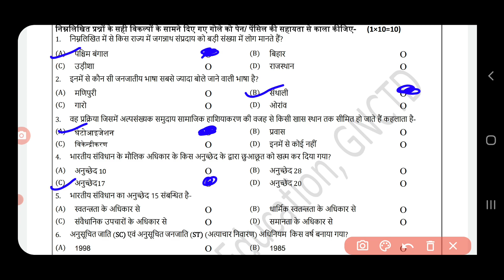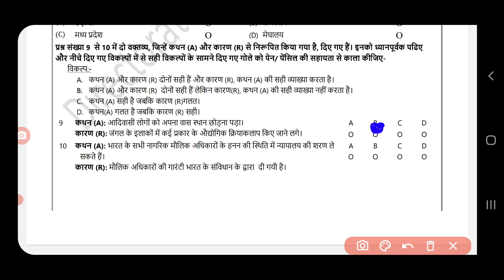class 8 social science assessment worksheet 3 (13/9/21) hindi medium/sstassessment3class8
13september  3033sstassessmentworksheet3
sstassessmentworksheet 3 class8 13september3031
Class 8to8 sstassessmentworksheet 3 13september  3031
Class 8to8 sstassessmentworksheet3  13september  3031
sstassessmentworksheet 3
sstassessmentworksheet3 class 8to8
sstassessmentworksheet3 class8
Class 8to8 sstassessmentworksheet3
Class8 workshet3
sstassessmentworksheet 3 class8
3 sstassessmentworksheet class8
Sstassessmentworksheet 3 class
Sstassessmentworksheet 3 class 8to8
Doe sstassessmentworksheet3 class 8to8
Doe sstassessmentworksheet3 class8
sstassessmentworksheet3 class 8to8
sstassessmentworksheet 3
sstassessmentworksheet3 class8
sstassessmentworksheet3
sstassessmentworksheet3#sstassessmentworksheet  sstassessmentworksheet3 doe newsstassessmentworksheet3033 doesstassessmentworksheet3forclass8th fridaysstassessmentworksheet13september  class8